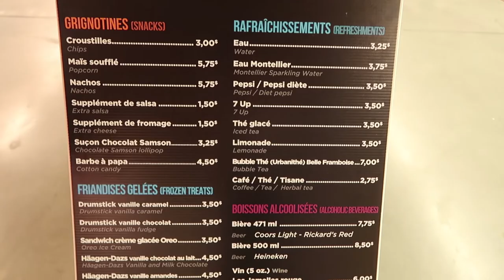STONE : Hommage à Luc Plamondon - Cirque du Soleil & Amphithéâtre Cogeco | Sandra Ty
J'ai assisté à la générale de STONE, un hommage à l'œuvre de Luc Plamondon orchestré par le Cirque du Soleil / 45 Degrees.

Ça se passait à l'Ampithéatre Cogeco de Trois-Rivières. Je vous ai ramené quelques images de cet endroit magnifiquement situé sur le bord de l'eau ainsi que du spectacle hautement apprécié.

Salut! On s’en va aujourd’hui à la Générale de STONE.

Photo de groupe!

C’est vraiment joli ici. Je ne sais pas trop c’est où que ça se passe. Mais quand il y a de l’eau, c’est super beau et on aime ça.
On est finalement arrivé à Trois-Rivières. Je suis devant l’Amphithéâtre Cogeco qui a été inauguré en 2015. Ce soir c’est la générale de Stone. C’est un spectacle du Cirque du Soleil qui rend hommage à l’œuvre de Luc Plamondon, ce parolier qui nous a donné plein de chansons dont les chansons de Starmania dans laquelle Stone fait partie. Le spectacle dure 75 minutes et il y a 23 artistes. C’est aussi une trame sonore qui va avoir et qui met en vedette plein d’artistes féminines qu’on connait très bien : Marie-Mai, Milk and Bone, Ariane Moffatt, Safia Nolin, Marie-Pierre Arthur, juste pour en nommer quelques-unes.

Alors dirigeons-nous vers cet amphithéâtre pour voir de quoi ç’a l’air et profitons de cette belle soirée. Je vous montre quelques images. Suivez-moi!

On vient d’apprendre que le spectacle commence dans une heure donc pourquoi pas visiter.

Voici l’amphithéâtre d’un autre angle. Ça peut accueillir 3500 personnes dans les gradins et c’est couvert.

Le spectacle vient tout juste de se terminer. Je pense que pour l’instant, les commentaires sont très positifs. Pour ceux qui veulent aller le voir, allez-y. C’est ici jusqu’au 19 août. Profitez-en et moi je vous dis à la prochaine vidéo.

Salut!

👍 :: N'hésite pas à me donner un like si tu as aimé la vidéo!
⤵️ :: Viens jaser avec moi dans les commentaires!

🎶 Musique enregistrée lors du spectacle